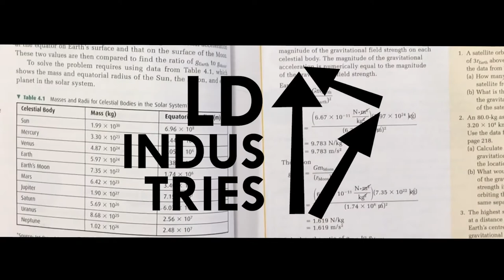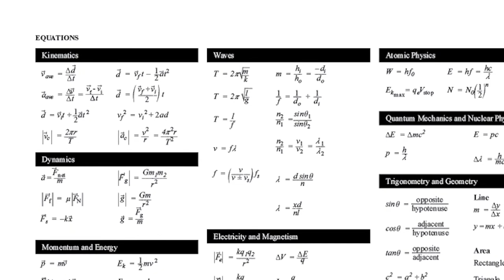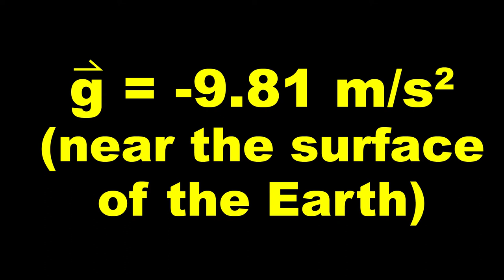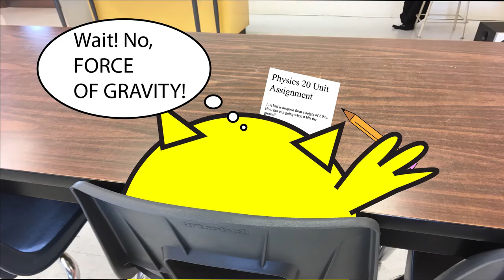The Word "Gravity": LD Industries Physics 20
In which Mr. Langdale vents about students' use of the word gravity in class. This is a great video to help you refine your understanding of vocabulary in Unit B of Physics 20.